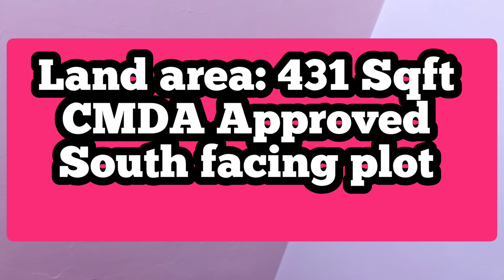old individual house sale chennai Sithalapakkam வீடு விற்பனை சென்னை சித்தாலப்பாக்கத்தில்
பழைய புதுப்பிக்கப்பட்ட   தனி வீடு   சித்தாலப்பாக்கத்தில் விற்பனை:
₹ 57 இலட்சம்
Old renovated  individual house sale @ Sithalapakkam in Chennai

தொடர்க்கு:
அருணா ரியல் எஸ்டேட்

Location:
TNHB colony
Sithalapakkam
Next to Medavakkam
Property located near Medavakkam to Mambakkam  main road

South facing plot
CMDA approved

7 years old building
Build up area :1000 sqft
South facing entrance
Building :Ground and first floor
3 BHK old renovated house
Fully furnished

Negotiable

💡 Drainage system  available
💡 Borewell 150 feet
💡 Single phase EB available
💡Nearby Bus stop, Super market, Schools, Hospitals, Temples
💡Tambaram& Velachery railway station ( 7 to 8 Km distance)
💡OMR, ECR & GST - 5 Km,8 Km & 7 Km distance

சென்னையில் குறைந்த விலையில் தனி வீடு வாங்க வேண்டுமா?
(80 % வங்கி கடன் உதவியுடன்)
அருணா ரியல் எஸ்டேட்

"Aruna real estate"

வேங்கைவாசல்அருகில் வீடுவிற்பனை
ஜிஎஸ்டி அருகில் வீடு விற்பனை
ஓஎம்ஆர் அருகில் வீடு விற்பனை